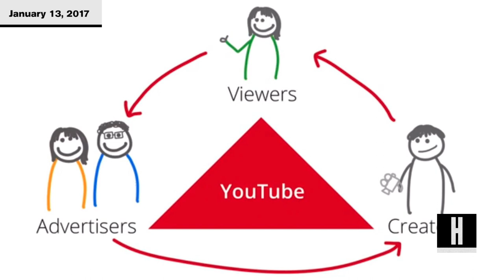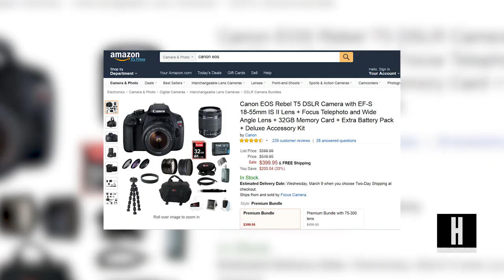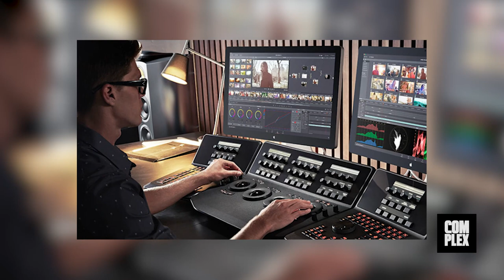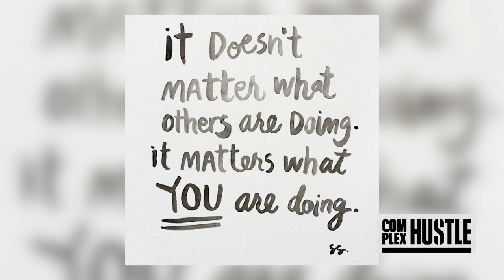How To Vlog And Edit Like A Pro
Video content is only growing in popularity. Here’s how to produce videos that sell.